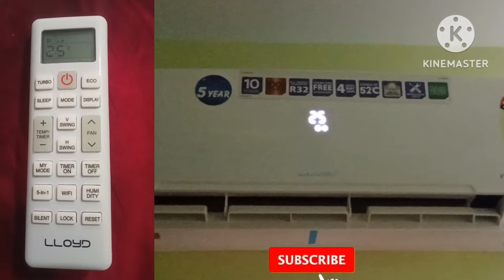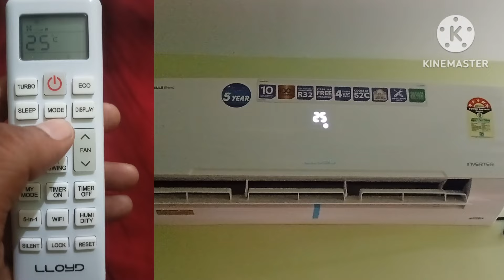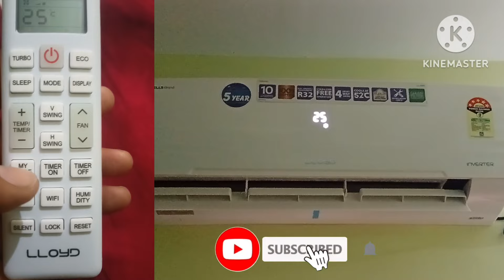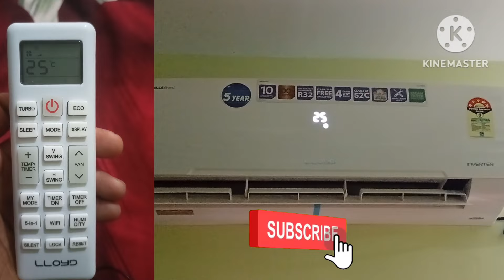Lloyd Ac Remote Options Explained in Telugu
Whatsaap